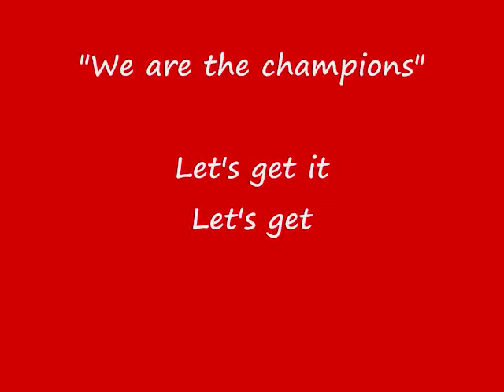PEEKSKILL ANTHEM NOODLE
Snippets of one of the greatest High School teams on earth! Peekskill High School!